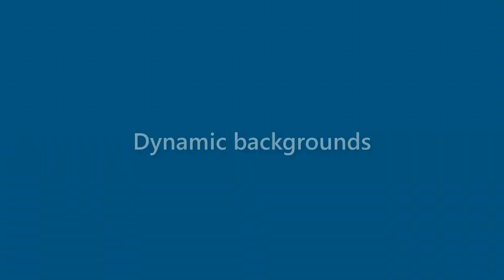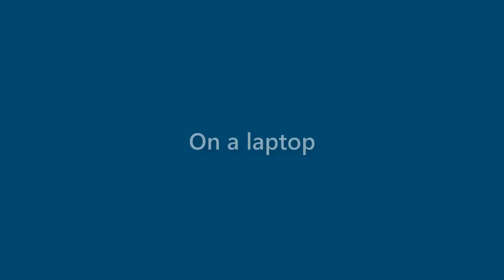Daisy Head - appearance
Name Look - Daisy Head - appearance. In this video we present "Daisy Head" name look and feel in various scenarios.
This video will cover:
How does "Daisy Head" look as a personal letterhead?
How does "Daisy Head" look on a business card?
How does "Daisy Head" look on a computer/laptop screen?
How does "Daisy Head" look with different background colors?
How does "Daisy Head" look with various fonts?